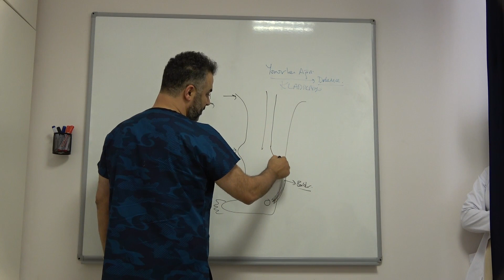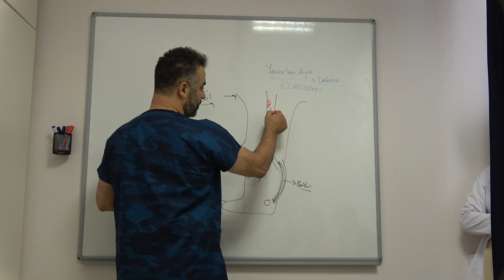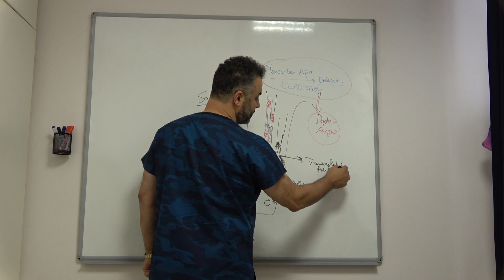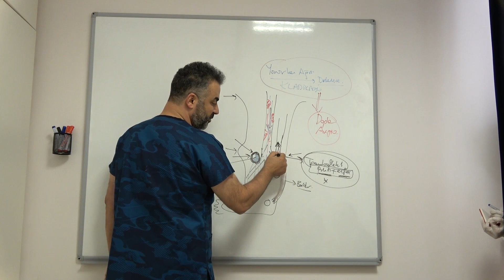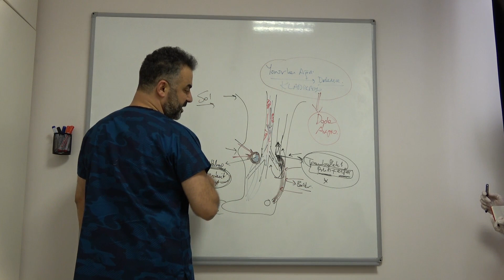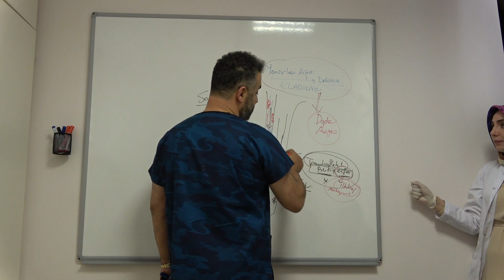Yürürken Ortaya Çıkan Ağrılar: Nedenleri ve Evde Uygulayabileceğiniz Yöntemleri! - Dr. Ahmet AKGÜL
🚶‍♂️ Yürürken Ortaya Çıkan Ağrılar: Nedenleri ve Tedavi Yöntemleri 🚶‍♀️

Yürüyüş yaparken bacaklarınızda, belinizde veya ayaklarınızda ağrı mı hissediyorsunuz? Bu ağrılar, günlük hayatınızı olumsuz etkileyebilir ve yaşam kalitenizi düşürebilir. Bu videomuzda, yürürken ortaya çıkan ağrıların nedenlerini ve evde uygulayabileceğiniz pratik tedavi yöntemlerini anlatıyoruz.

Yürürken ağrıların en yaygın nedenleri

Bacak, bel ve ayak ağrıları için egzersizler

Ağrıları azaltacak doğal yöntemler

Doğru ayakkabı seçimi ve duruş önerileri

Ne zaman doktora başvurmalısınız?

🟢 Neden İzlemelisiniz?
Bu video, yürüyüş sırasında yaşadığınız ağrıları hafifletmek ve önlemek için etkili çözümler sunuyor. Sağlıklı bir yaşam için adımlarınızı ağrısız atın!